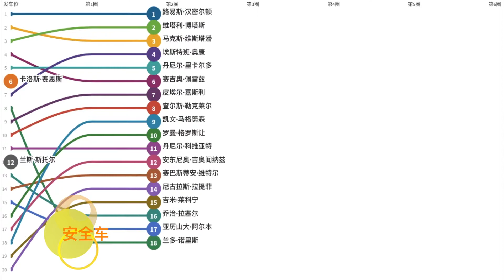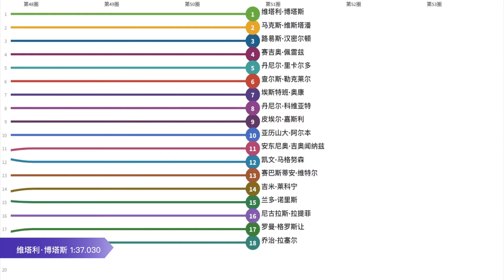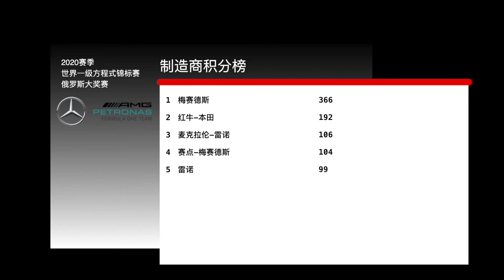2020 F1 俄罗斯大奖赛 Line Racing | EnjoyF1.com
2020赛季世界一级方程式锦标赛俄罗斯大奖赛

这场比赛中：
维塔利·博塔斯：第9次获胜
赛巴斯蒂安·维特尔：第250次参赛
梅赛德斯：第110次获胜
梅赛德斯：第196次获胜（作为引擎供应商）
雷诺：第650次参赛（作为引擎供应商）